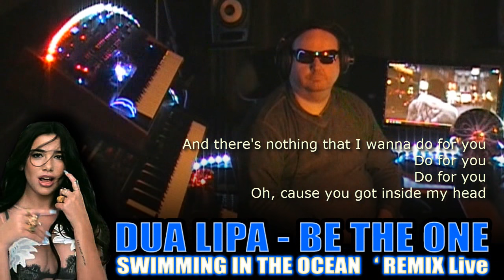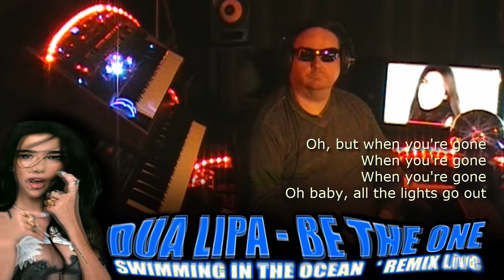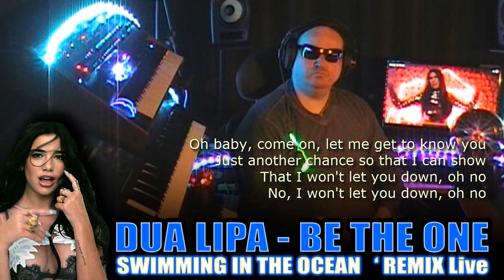Dua Lipa - Be The One (Swimming In The Ocean Remix) | Live Dua Lipa Be The One Remix & Lyrics JANXEN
Dua Lipa Be The One Remix Cover is LIVE played in my synths studio BLACKBOX

More info about Dua Lipa Interview

Dua Lipa is an English-Albanian singer, songwriter and model. Her debut album is scheduled for release in 2016. Lipa was born in London on 22 August 1995. Her first name "Dua" is an Albanian word which means "love" or "want". Her parents, who are ethnic Albanians from Kosovo, had left Prishtina in the 1990s. Among the schools she attended was the Sylvia Young Theatre School. She moved with her family to Kosovo in 2008, the year the country declared its independence from Serbia. At the age of 15, she moved back to London and lived with friends, because she wanted to build a career in music. She began working as a model at age 16. Lipa grew up listening to her father, the Kosovan rock singer Dukagjin Lipa, sing. At the age of 14 she began posting covers of her favourite songs by artists such as Christina Aguilera and Nelly Furtado on YouTube. In 2015 Lipa began working on her debut album for Warner Bros. Records. In August 2015 she released her first single "New Love", produced by Emile Haynie and Andrew Wyatt. She released her second single "Be the One," written by Lucy "Pawws" Taylor, in October 2015. Lipa has said that "Be the One is the only song on my album I haven't written ... but I couldn't not take it, it's my favourite thing." Lipa describes her musical style as "dark pop". On 30 November 2015, she was revealed as one of the acts on the BBC Sound of...2016 long list. Her first tour in the UK and Europe began in January 2016.

Dua Lipa Be The One Lyrics

I see the moon
Oh, when you're looking at the Sun

Not a fool
Not a fool
Not a fool
No, you're not fooling anyone

Oh, but when you're gone
Oh baby, all the lights go out

Thinking, oh, that, baby, I was wrong
Come back to me, baby, we can work this out

Oh baby, come on, let me get to know you
Just another chance so that I can show
That I won't let you down, oh no
No, I won't let you down, oh no
Cause I could be the one

I see in blue
Oh, and you see everything in red

And there's nothing that I wanna do for you
Oh, cause you got inside my head

Be the one, be the one, be the one
Be the one, be the one, be the one (Will you be mine)

Studio Setup:

- Dave Smith Instruments Poly Evolver
- Korg Kaoss Pad KP 3 DJ effect controller
- TC Helicon VoiceTone Synth and computer, mixer, studio stuff, Laserworld EL 60G green laser and tech gadgets!